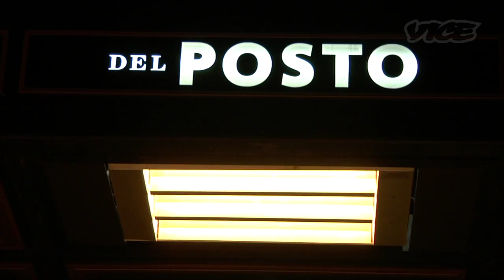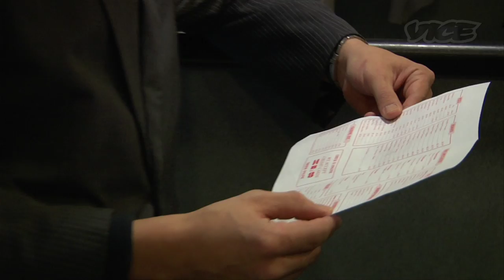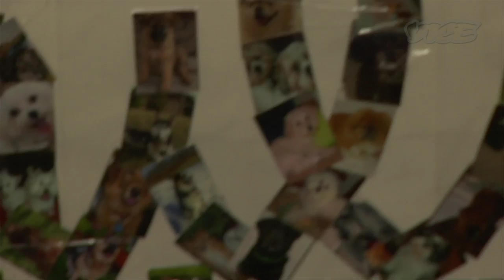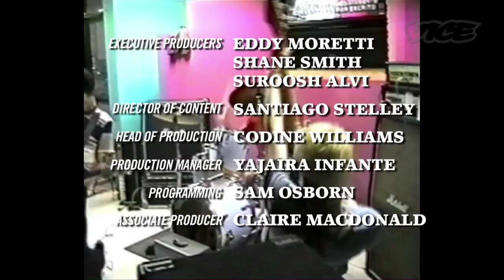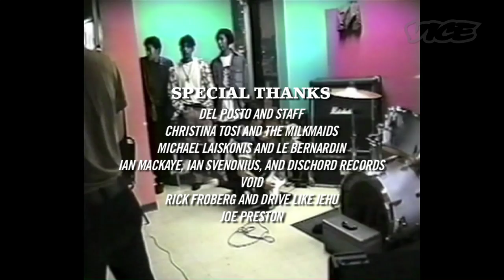Munchies: Brooks Headley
The pastry chef at Del Posto talks about how he went from drumming in punk bands to baking in one of NYC's premier restaurants.
Brooks Headley played drums in countless important punk bands: Born Against, Universal Order of Armageddon, Wrangler Brutes, and Skull Kontrol among them. Coming up on two years ago, Born Against bandmate and writer Sam McPheeters profiled Brooks and his transformation from that guy banging on things behind that other guy screaming into the esteemed executive pastry chef of Manhattan's Del Posto over the course of 10,000-plus words in the pages of Vice. The Dessert Psycho was an important piece, and (to us at least!) it marked the beginning of a resurgent and astounding amount of well-deserved attention for the restaurant that culminated in Del Posto—at the hands of executive chef Mark Ladner—earning four stars from the New York Times, and this, Brooks's own Munchies episode.

As part of a small dinner hosted in one of Del Posto's private rooms, Brooks invited along fellow four-star executive pastry chef Michael Laiskonis, of Le Bernardin, and our presumptive winner of tonight's James Beard award for Rising Star Chef, Momofuku Milk Bar's Christina Tosi. As culinary bona fides go, we're completely confused how this all came together so nicely. Enjoy.

(For those among you with a distaste for dessert or food in general and who are here solely in honor of Brooks the Drummer, listen closely to the soundtrack and have at it with a game of Name That Punk Song in the comments section. No referencing of the credits. We're not confident any one person will get them all.)